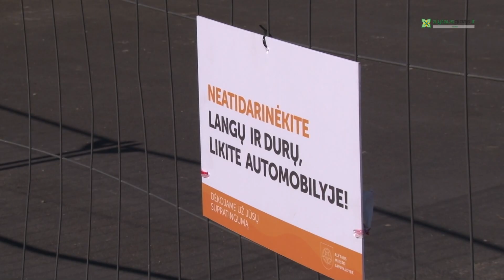Apie pirmąjį koronaviruso atvejį Alytuje